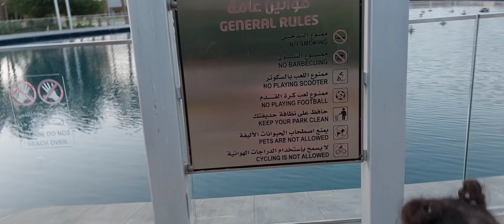Opera Fautain kuwait